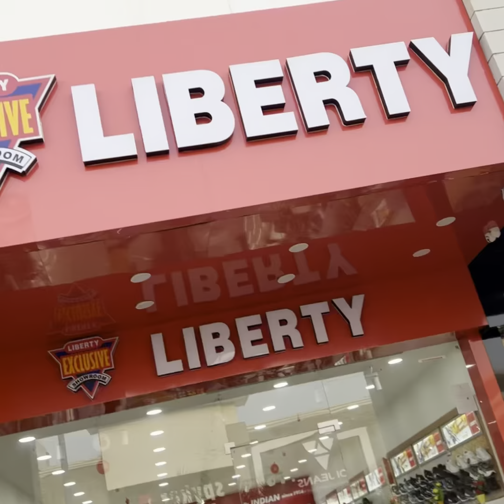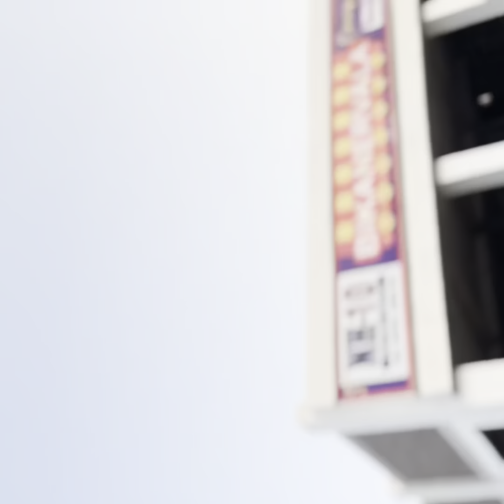Hansi gaye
Lots of ❤️